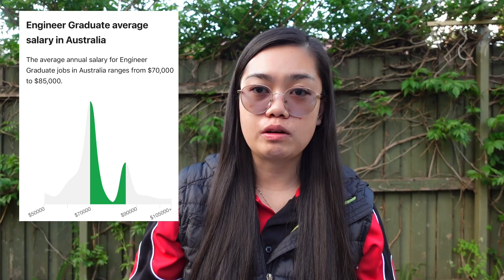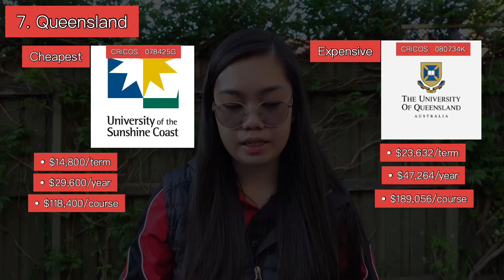Alamin ano-anong University ang mura at mahal ang tuition para sa Bachelor of Engineering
Hi guys,

Alamin kung saang university ang may cheapest at most expensive tuition para sa Bachelor of Engineering.

Abangan ang mga susunod na videos ko!

Kind regards,
Dayanara

Ano ang mga nilagay ko sa aking Statement of Purpose/GTE Statement? Tips & Guidelines from my agent

Chapters:
00:00 Intro
00:48 Do you guys want to study engineering in Australia?
01:20 Average annual salary of an engineer graduate in Australia
01:39 What is the cheapest South Australia University for Engineering?
02:06 What is the most expensive South Australia University for Engineering?
02:30 What is the cheapest Tasmania University for Engineering?
03:03  What is the cheapest Australian Capital Territory University for Engineering?
03:23 What is the most expensive Australian Capital Territory University for Engineering?
03:45  What is the cheapest Northern Territory University for Engineering?
04:14  What is the cheapest New South Wales  University for Engineering?
04:40 What is the most expensive New South Wales  University for Engineering?
05:03  What is the cheapest Western Australia University for Engineering?
05:30  What is the most expensive Western Australia University for Engineering?
05:51  What is the cheapest Queensland University for Engineering?
06:16 What is the most expensive Queensland University for Engineering?
06:40 What is the cheapest Victoria University for Engineering?
07:03 What is the most expensive Victoria University for Engineering?
07:43 Top 5 cheapest university for Bachelor of Engineering in Australia
09:45 Top 5 expensive university for Bachelor of Engineering in Australia
12:29 Outro